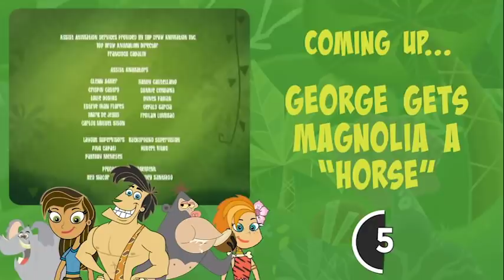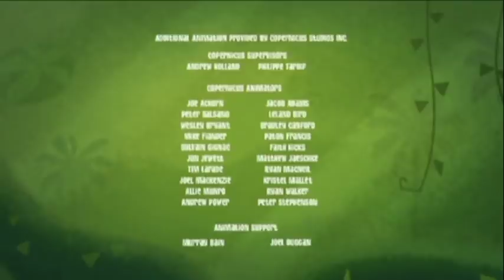From Treehouse To Temple | George of the Jungle | Compilation | Cartoons For Kids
George moves from his treehouse into a temple made of gold!

George of the Jungle | Season 1 | Episode 2 | Aromageddon/Found Temple of Gold

It's time for George and Ape's annual bath, and George swaps his tree house for a temple of gold.

George of the Jungle | Season 1 | Episode 4 | Rebel Without a Claw/Stripy Pony

A gang of biker bunnies turns the jungle upside down, and George owes Magnolia a horse...of course.